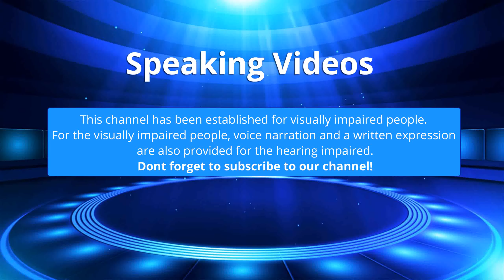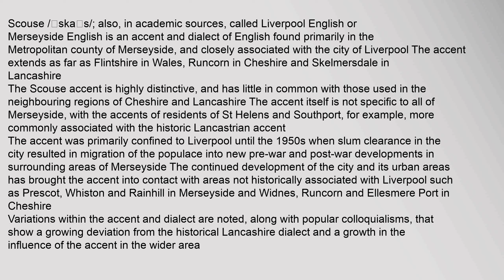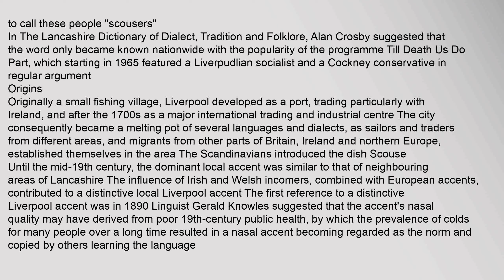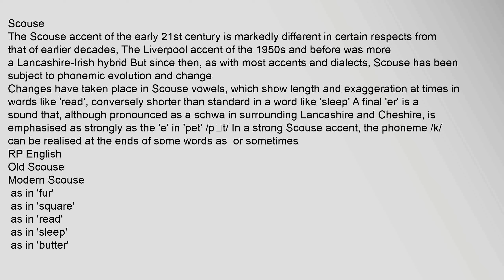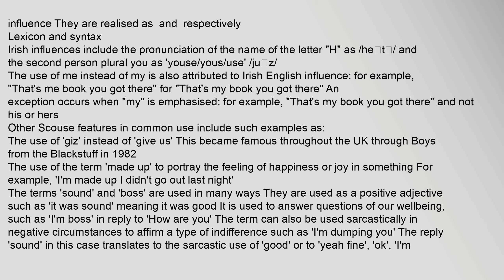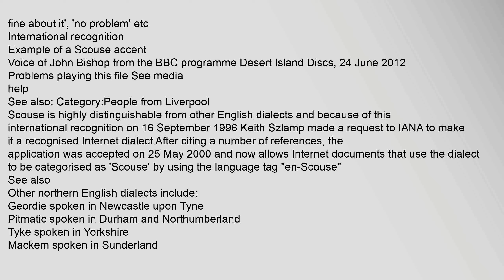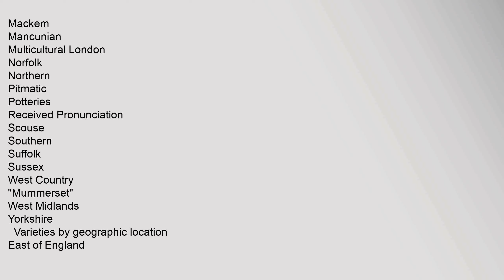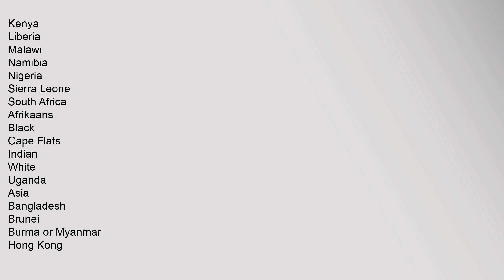Scouse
Scouse /ˈskaʊs/; also, in academic sources, called Liverpool English1 or Merseyside English234 is an accent and dialect of English found primarily in the Metropolitan county of Merseyside, and closely associated with the city of Liverpool The accent extends as far as Flintshire in Wales, Runcorn in Cheshire and Skelmersdale in Lancashire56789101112
The Scouse accent is highly distinctive, and has little in common with those used in the neighbouring regions of Cheshire and Lancashire8 The accent itself is not specific to all of Merseyside, with the accents of residents of St Helens and Southport, for example, more commonly associated with the historic Lancastrian accent5678911
The accent was primarily confined to Liverpool until the 1950s when slum clearance in the city resulted in migration of the populace into new pre-war and post-war developments in surrounding areas of Merseyside10 The continued development of the city and its urban areas has brought the accent into contact with areas not historically associated with Liverpool such as Prescoscouse, scouse recipe, scouse brows, scouser meaning, scouse dictionary, scouse accent Scouse